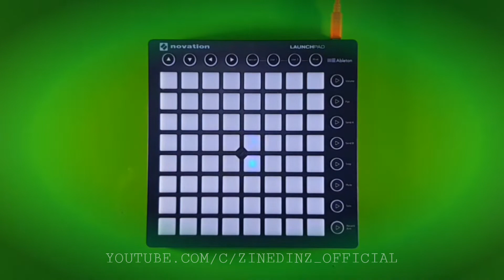Axwell Ingrosso - Sun Is Shining | Launchpad Cover | UniPad Project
Hey There! Today I'm gonna show and share my 8th self made project file, and again.. it's from Axwell Ingrosso with 'Sun Is Shining'.
NOTE:
If you want to re-upload this project, please credit this video to the download link on your video. Thanks.
About this project:
Name: Axwell Ingrosso - Sun Is Shining
Author: ZinedinZ Official
Difficulty: 4/10
LED: Yes
ChainLED: Yes (UniPad and Launchpad MK2)
Autoplay: Yes
File Size: 39 MB
Hardware Used: Launchpad MK2, Acer Aspire, Xiaomi Redmi 3.
Software Used: GoldWave, Faça Unipack
About this video:
Hardware:
Samsung Galaxy S7: Camera
Xiaomi Redmi 3: Launchpad Connect
Launchpad MK2: Instrument

Software:
UniPad - Launchpad
Kinemaster PrO